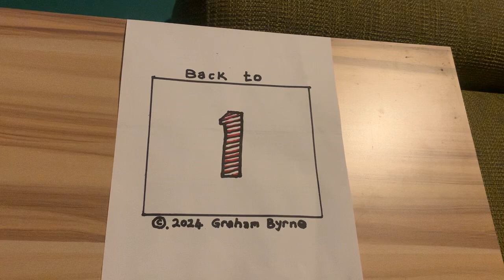Graham Byrne back to square 1